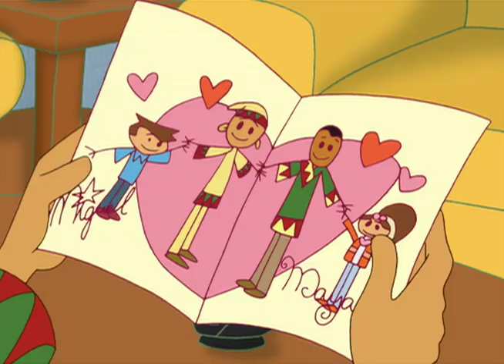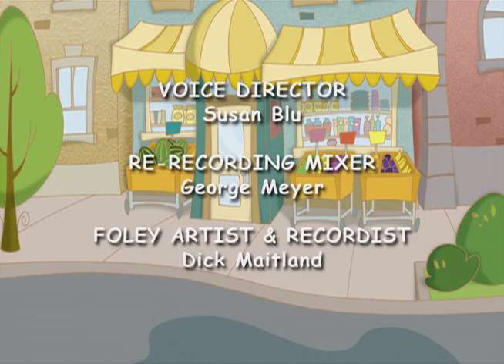Maya And Miguel 2x03 An Okri Dokey Day